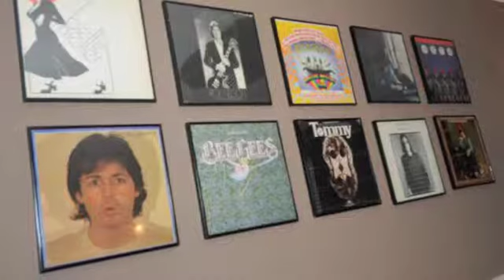American Custom Builders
Customers are always asking where they can get furniture and accessories in a model home, and usually the builder doesn't have that information. Everything in this home came from within 10 miles of the home or could be purchased online.

Furniture was from the Ashley HomeStore, window treatments and bedding were from Pottery Barn, JC Penney and Bed, Bath and Beyond.